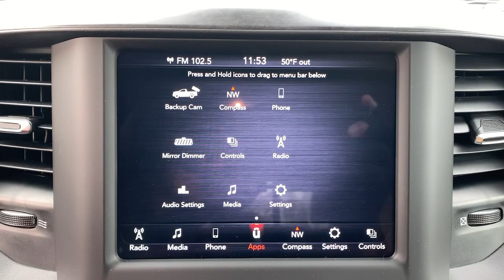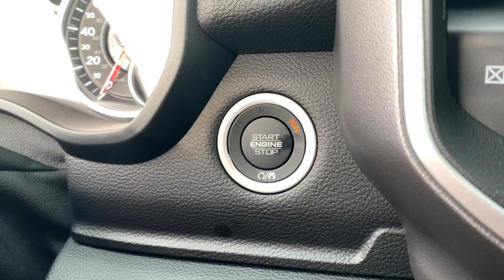2021 Ram 1500 Milford, Mendon, Worcester, Framingham MA, Providence, RI 21-1232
Delmonico Red Pearlcoat New 2021 Ram 1500 available near me in Milford, Massachusetts at Imperial CDJR. Servicing the Mendon, Worcester, Framingham MA, Providence, RI area.
2021 Ram 1500 Big Horn/Lone Star - Stock#: 21-1232 - VIN#: 1C6SRFFT9MN825862

Imperial CDJR
18 Uxbridge Rd

EPA 22 MPG Hwy/17 MPG City! Big Horn trim, Delmonico Red Pearl Coat exterior. 4x4, Back-Up Camera, iPod/MP3 Input, Trailer Hitch, ENGINE: 5.7L V8 HEMI MDS VVT ETORQUE, TRANSMISSION: 8-SPEED AUTOMATIC (8HP7... BIG HORN LEVEL 1 EQUIPMENT GROUP, WHEEL TO WHEEL SIDE STEPS, REMOTE START SYSTEM, PARKSENSE FRONT/REAR PARK ASSIST W/ST... WHEELS: 20 X 9 ALUMINUM CHROME CLAD... Warranty 5 yrs/60k Miles - Drivetrain Warranty; brbrbrbrKEY FEATURES INCLUDEbrbr4x4, Back-Up Camera, iPod/MP3 Input MP3 Player, Keyless Entry, Privacy Glass, Steering Wheel Controls, Child Safety Locks. brbrbrbrOPTION PACKAGESbrbrENGINE: 5.7L V8 HEMI MDS VVT ETORQUE Active Noise Control System, Heavy Duty Engine Cooling, GVWR: 7,100 lbs, Dual Rear Exhaust w/Bright Tips, HEMI Badge, 23 Gallon Fuel Tank, 18 Aluminum Spare Wheel, WHEELS: 20 X 9 ALUMINUM CHROME CLAD (WRK), BIG HORN LEVEL 1 EQUIPMENT GROUP SiriusXM Radio Service, Radio: Uconnect 4 w/8.4 Display, Rear Window Defroster, Rear View Auto Dim Mirror, Power Adjustable Pedals, For More Info, Call , Rear Power Sliding Window, Rear Dome w/On/Off Switch Lamp, Glove Box Lamp, Power 4-Way Driver Lumbar Adjust, Power 8-Way Driver Seat, Auto Dim Exterior Driver Mirror, Foam Bottle Insert (Door Trim Panel), Class IV Receiver Hitch, Black Premium Power Mirrors, Big Horn IP Badge, SiriusXM Satellite Radio, Exterior Mirrors w/Supplemental Signals, Exterior Mirrors Courtesy Lamps, Universal Garage Door Opener, Cluster 3.5 TFT Color Display, Power-Folding Mirrors, 2nd Row In Floor Storage Bins, Sun Visors w/Illuminated Vanity Mirrors, WHEEL TO WHEEL SIDE STEPS, PARKSENSE FRONT/REAR PARK ASSIST W/STOP, REMOTE START SYSTEM, TRANSMISSION: 8-SPEED AUTOMATIC (8HP75). brbrbrbrEXPERTS RAVEbrbrGreat Gas Mileage: 22 MPG Hwy. brbrbrbr.brbrThe Buy For Price reflects all applicable manufacturer rebates and/or incentives (not all will qualify) and is based on retail purchase with additional dealer discounts including a $1,000 Imperial Trade Assistance Bonus for qualifying 2010 or newer trades. Our specials are available exclusively through our phone and internet department. Price subject to change if manufacturer rebates change. Lease, business and fleet acquisitions may result in a different pricing and rebate structure. Price does not include tax, title, registration, and documentation fee or other applicable fees. Vehicle must be paid in full and take same day delivery from dealer stock. No wholesalers or dealers. Call or email our phone and internet team for the most current rebate information and Imperial discounts. Our price online is for our market area only. Price cannot be combined with any other discounts or promotions. Not responsible for typographical or pricing errors. May include vehicle demonstrators. StockPrice does not include tax, title, registration, documentation fee or other applicable fees, and includes our Imperial Trade Assistance Bonus of $1,000 for qualifying 2010 or newer retailable trades. To receive advertised promotional price, the vehicle must be paid in full and take same day delivery from dealer stock. Call or email our phone and internet team for the most current rebate information and Imperial discounts. Price cannot be combined with any other discounts or promotions and is subject to change based on market value at any time without notice, customer must mention promo code in order to qualify for internet special discount. The information contained herein is deemed reliable but not guaranteed, dealer not responsible for any misprint involving the price or description of the vehicle, it's the sole responsibility of buyer to physically inspect and verify such information prior to purchasing. Transparency is our goal. 12/31/202
Quick Order Package 27Z Big Horn,3.21 Rear Axle Ratio,Wheels: 18 x 8 Cast-Aluminum Painted,Wheels: 20 x 9 Aluminum Chrome Clad (WRK),Cloth Bench Seat,Big Horn Level 1 Equipment Group,Black Trailer Tow Power Mirrors,Class IV Receiver Hitch,Front License Plate Bracket,ParkSense Front/Rear Park Assist w/Stop,Rear Underseat Compartment Storage,Rear Wheelhouse Liners,Remote Start System,Radio: Uconnect 3 w/5 Display,Radio: Uconnect 4 w/8.4 Display,Wheel to Wheel Side Steps,MOPAR Front & Rear Rubber Floor Mats,40/20/40 Split Bench Seat,4 Way Front He